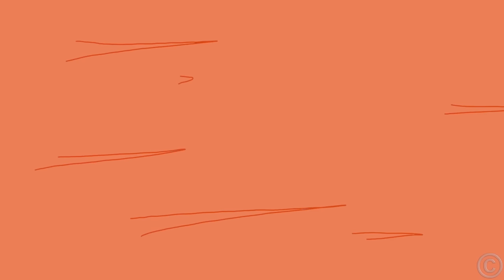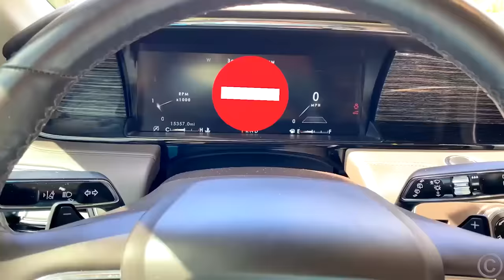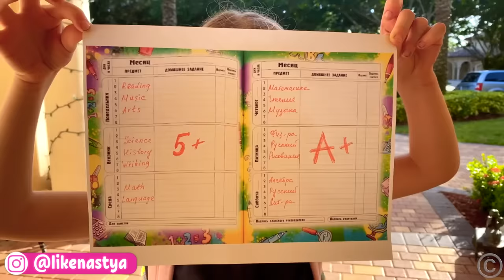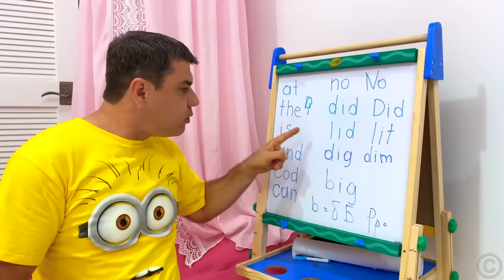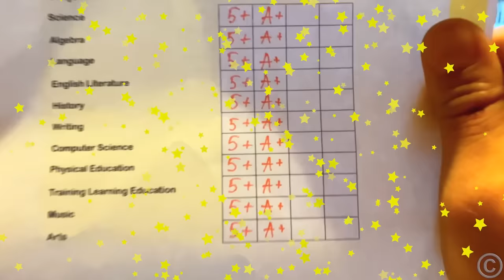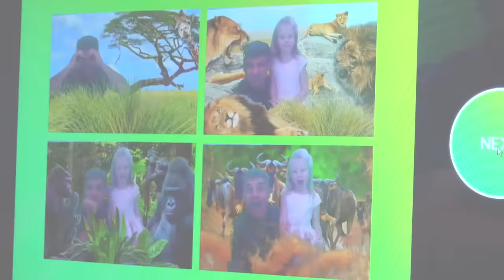Nastya and dad pack a suitcase and are going on a trip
Nastya and dad are packing their travel bags. But Nastya decided to take a little more things. Nastya's toys helped dad fix the car and cook dinner.